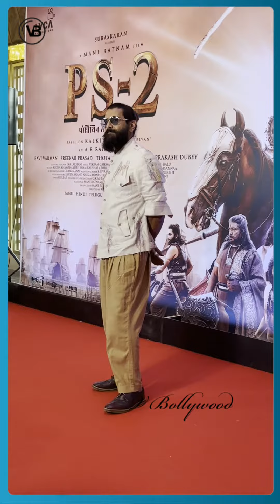South Super Star Vikram Arrives At Infinity Mall In Andheri On PS-2 Film promotion